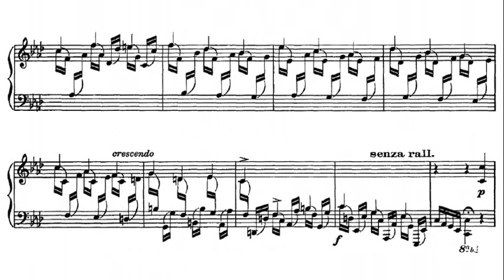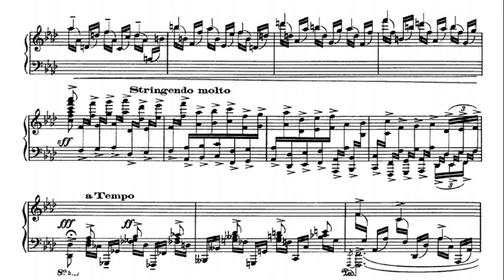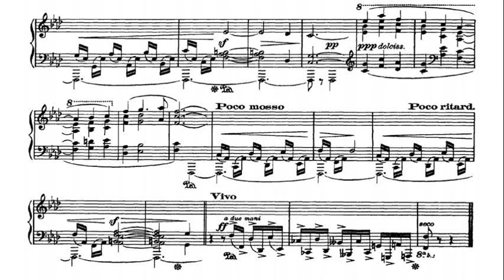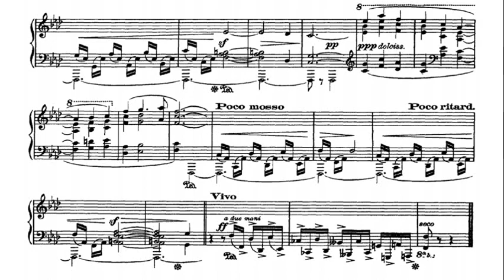Ibert / Françoise Gobet, 1978: Le Vent Dans Les Ruines - Metropole 2599 016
Jacques François Antoine Marie Ibert (15 August 1890 – 5 February 1962) was a French composer of classical music. Having studied music from an early age, he studied at the Paris Conservatoire and won its top prize, the Prix de Rome at his first attempt, despite studies interrupted by his service in World War I.

자크 프랑소아 앙투안 이베르(Jacques François Antoine Ibert; 1890년 8월 15일 - 1962년 2월 5일)는 프랑스의 서양 고전 음악 작곡가이다.

Жак Ибе́р (полное имя Жак-Франсуа-Антуан Ибер, фр. Jacques François Antoine Ibert; 15 августа 1890, Париж — 5 февраля 1962, Париж) — французский композитор.

雅克·弗朗索瓦·安东·伊贝尔（法語：Jacques François Antoine Ibert，1890年8月15日－1962年2月5日），法国作曲家。

ז'אק פרנסואה אנטואן איבר (בצרפתית: Jacques François Antoine Ibert;‏ 15 באוגוסט 1890 - 5 בפברואר 1962), מלחין צרפתי.